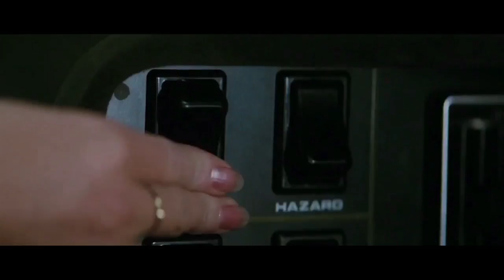Top 10 Best Bond Cars